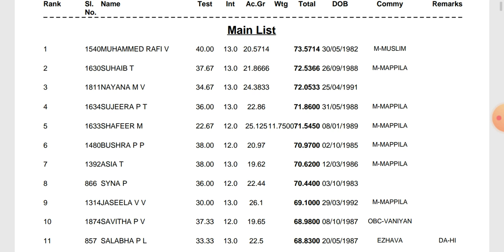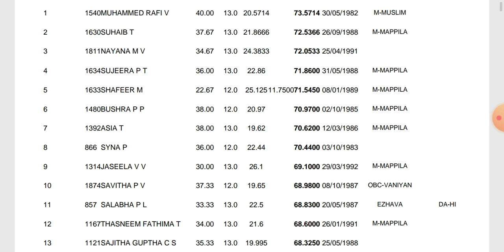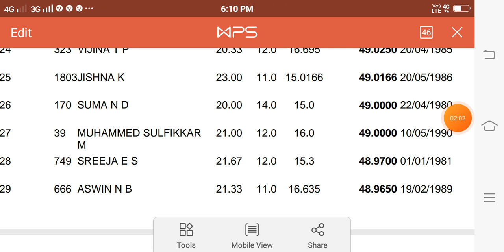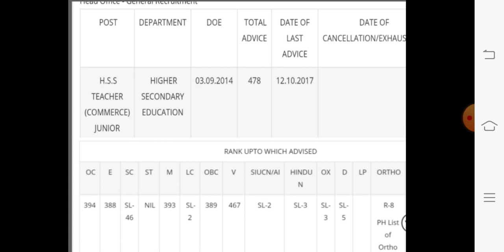HSST കൊമേഴ്സ് ജൂനിയർ/Commerce/ നിയമനസാധ്യത